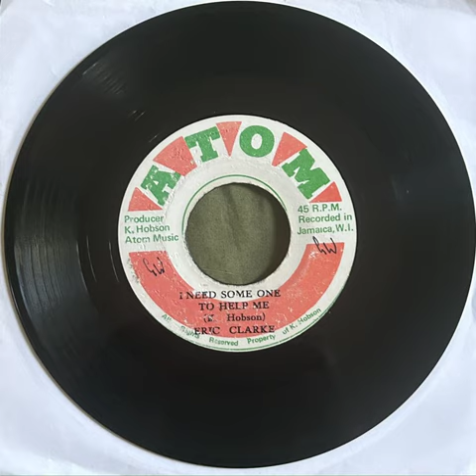Eric Clarke - I Need Some One To Help Me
Rare Eric Clarke (brother of Johnny Clarke) Roots on Atom records
Produced by K. Hobson for Acton Music